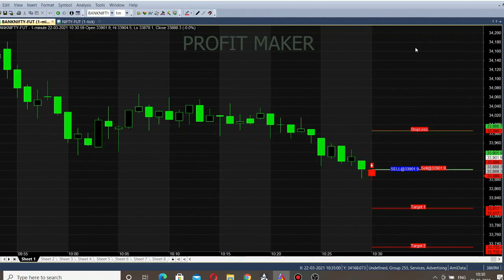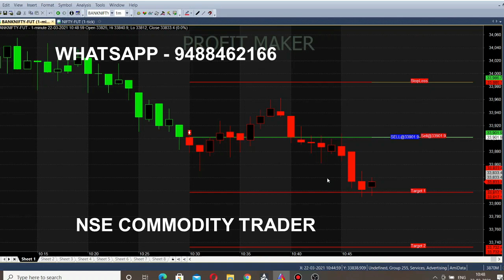Get Bank Nifty Live Tips | Best Indicator for Intraday Trading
Start your Trading by Register here - Free Level

On daily basis we need indicator for bank nifty trading, for that we are providing our signal generator. You can get calls on nifty bank continuously by using this software. Every day means in intraday you can get tips and trade through it and earn through it. For buy tips it will generate as green color for simple understanding easy trading meanwhile for sell signal it will generate as red colour candle in live moving chart, at the time of candle open itself colour will change market trend will be notified in live chart. Get live trading tips on chart in intraday basis.

Happy Trading😍

To Open Trading Account Click the Link -  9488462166